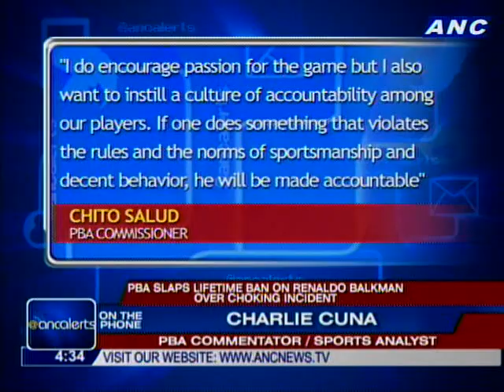Cuna on Balkman's lifetime ban: Salud wants to remind people this behavior is unacceptable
ON THE PHONE:
CHARLIE CUNA
PBA COMMENTATOR/SPORTS ANALYST